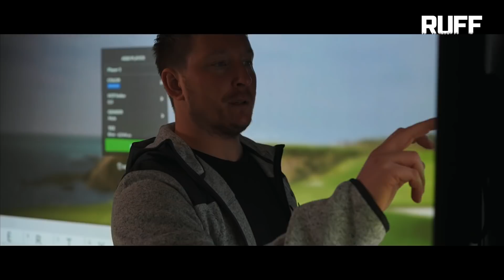DET BLÅSER UPP TILL MATCH PÅ STOCKHOLMS GOLFKLUBB!!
Följ med på match mellan Pontus och Alex & Alfred och Olle på Stockholms Golfklubb.

Foto/Klipp: Tim (RUFF)